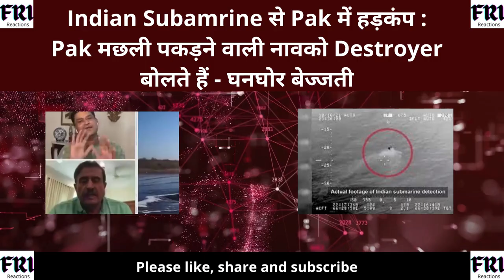Indian Subamrine से Pak में हड़कंप : Pak मछली पकड़ने वाली नाव को Destroyer बोलते हैं - घनघोर बेज्जती